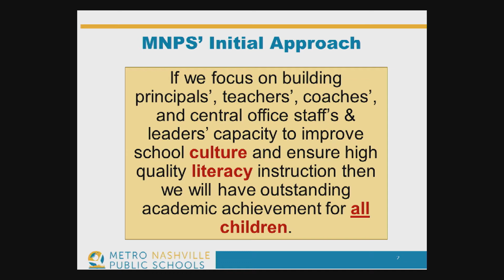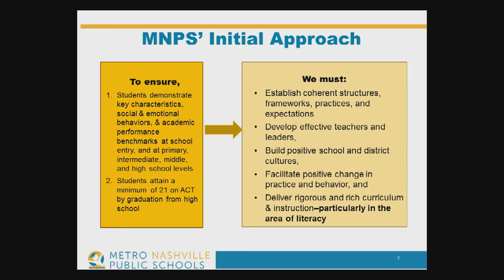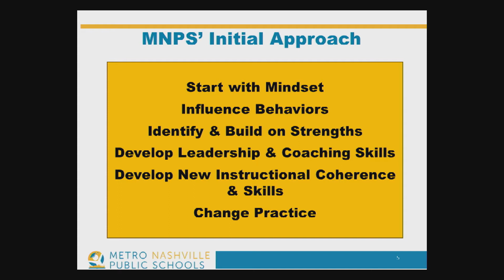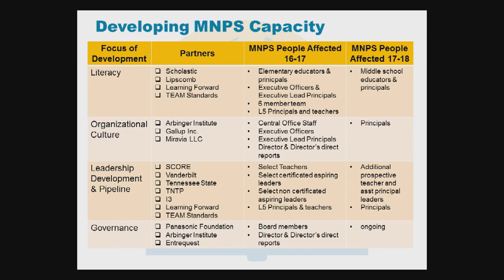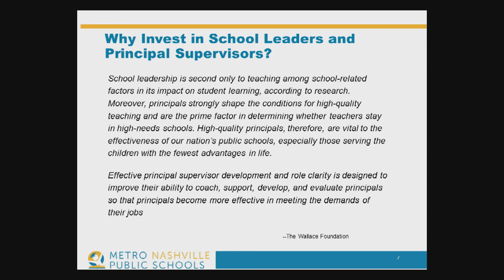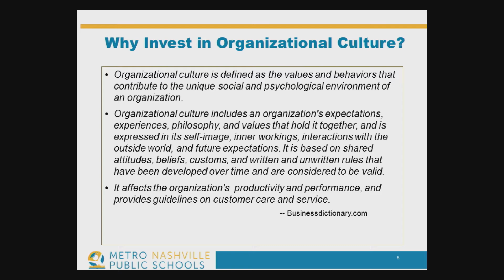10/25/16 MNPS Board Meeting